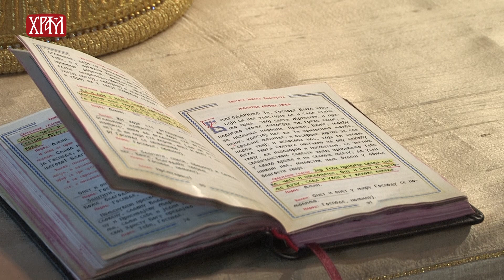Одговор духовника - Наставак одговора о спасењу, опраштању, самоукоравању